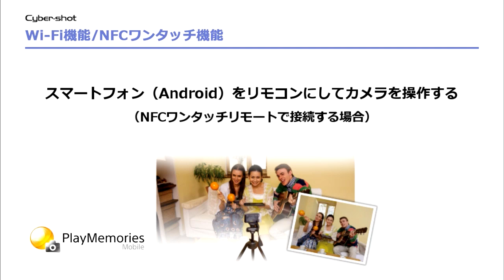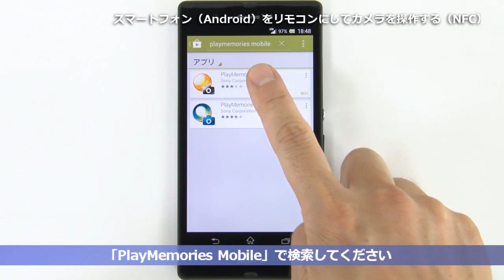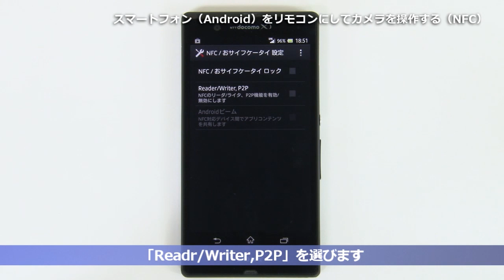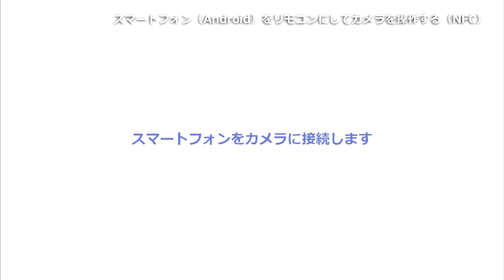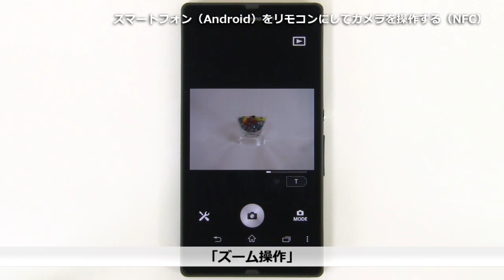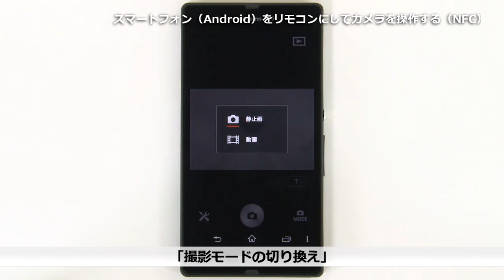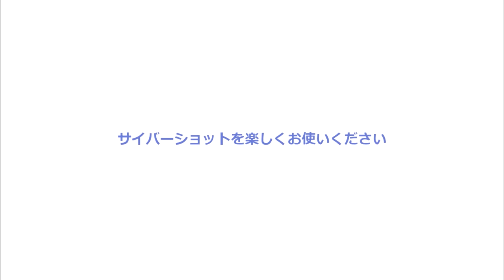ソニー サイバーショット NFCでワンタッチ接続しカメラをスマホから操作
ソニー サイバーショットのNFCを使ってスマートフォンにワンタッチ接続しカメラのリモコン（ワンタッチリモート）として使う方法を説明したビデオです。